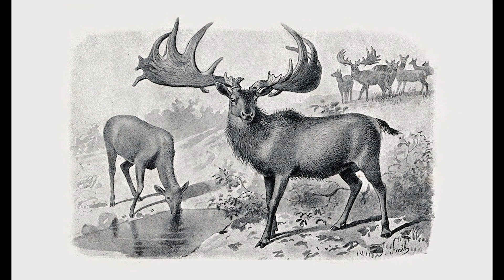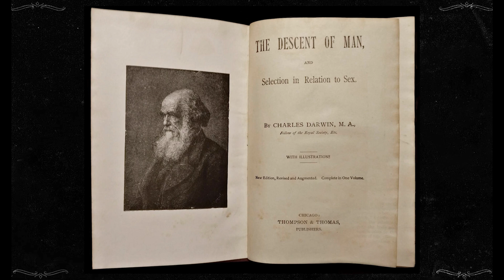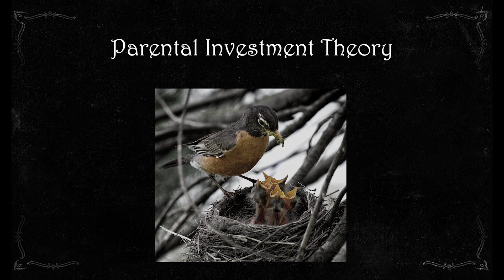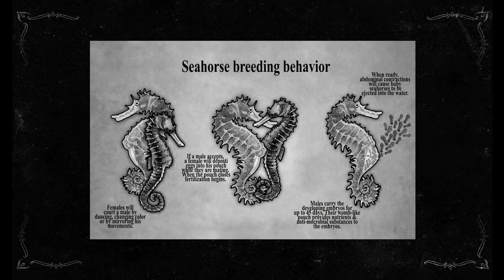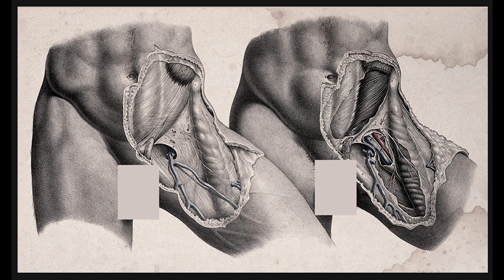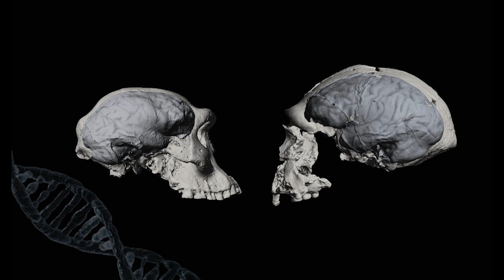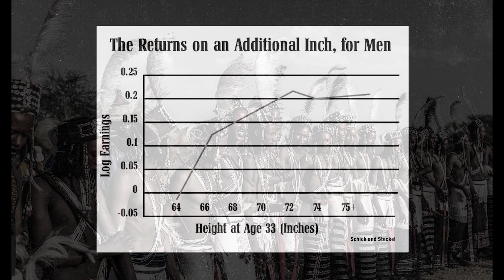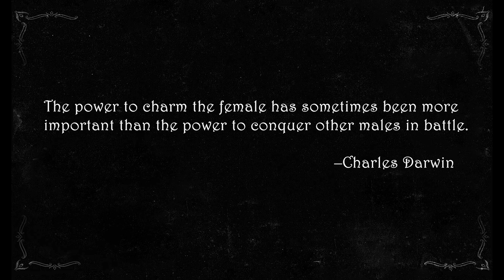Why Men Compete For Women: An Evolutionary Explanation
Why do men compete for women? The simple, straightforward answer is that men seek sexual access to women. However, a more profound explanation lies in the theory of Parental Investment (PI). PI theory posits that the sex that invests the most in offspring will be the choosier sex when selecting a sexual partner. In most animal species, females contribute substantially more to their offspring than males, which generally allows females to be more selective in choosing a mate. Consequently, males are left to compete with each other for access to reproductively viable females.